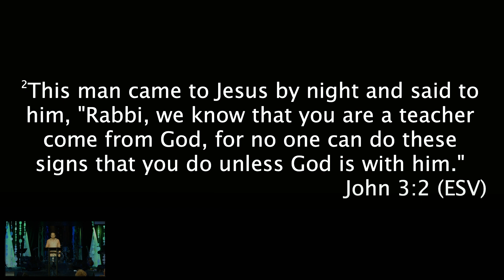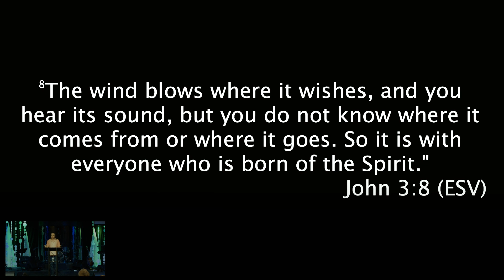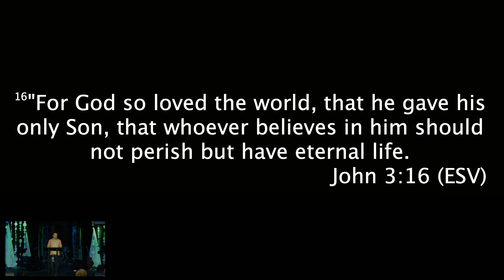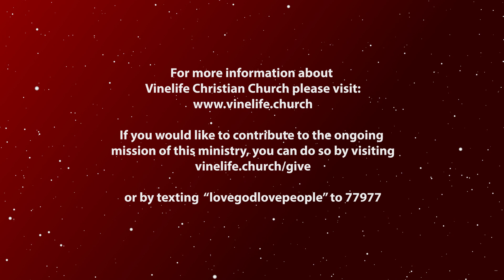BEHOLD: Good News of God’s Love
John 3:1-21

As we enter the third week of Advent, the theme is that of love. While Christmas is often associated with love, few of us can think of a Christmas text that speaks of love and the kingdom. But then again, what better text is there to explain why we celebrate advent at all than John 3.16, for God so loved the world that he sent his Son . . . let’s take a look inside with fresh eyes for Advent.